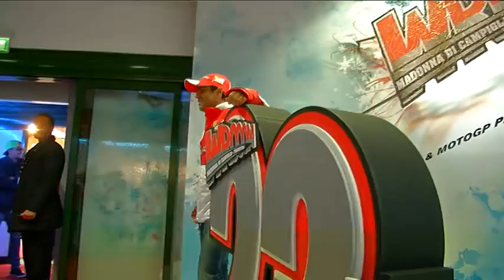フェラーリ、恒例のイベント「Wrooom」で2013年F1始動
フェラーリが毎年恒例になっているメディアイベント「Wrooom」を開催した。